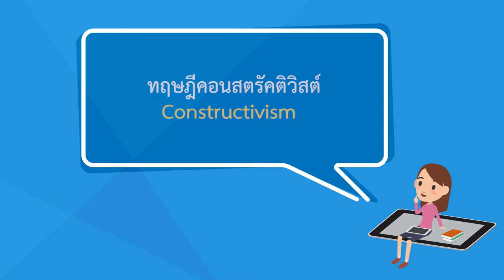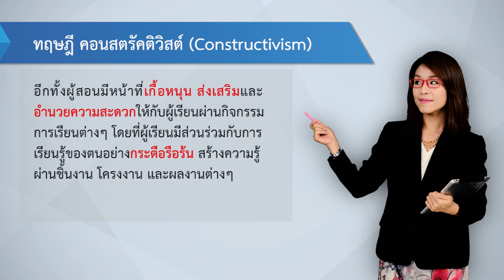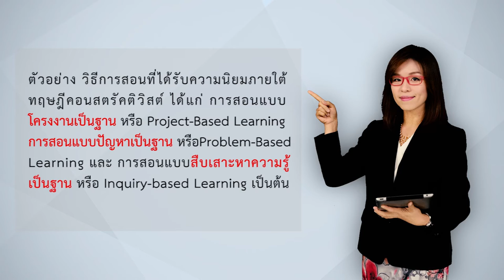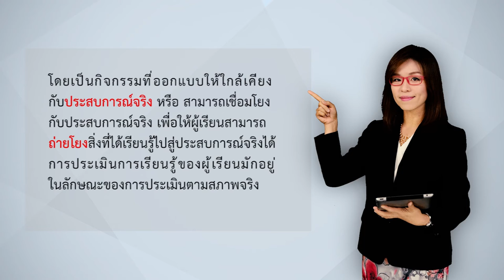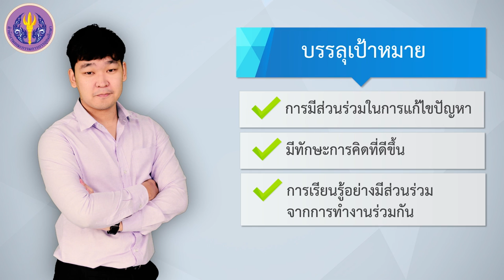4/5 ความหมาย แนวคิด ทฤษฎีการเรียนรู้ทางเทคโนโลยีสารสนเทศเพื่อการศึกษาที่สำคัญ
ความหมาย แนวคิด ทฤษฎีการเรียนรู้ทางเทคโนโลยีสารสนเทศเพื่อการศึกษาที่สำคัญ : ทฤษฎีคอนสตรัคติวิสต์